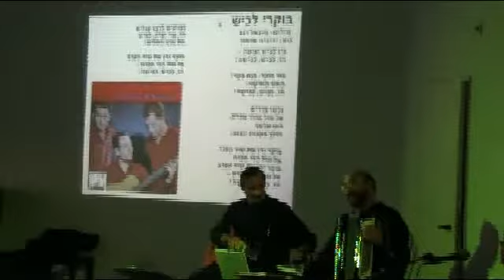רועים 38 - שירי הו הו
בוקרי לכיש
היסטוריה ותרבות ישראלית בשירים: הרצאות זמר יחודיות עם אבינעם קולודני ואשׂי גבע